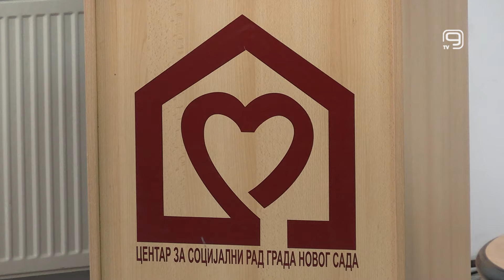TV KANAL 9, NOVI SAD: CSR - PRIJAVE PROTIV ORGANIZATORA PROTESTA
Slučaj porodice Mihaljica iz koje je novosadski Centar za socijalni rad u novembru izmestio troje maloletne dece i smestio ih u Sigurnu dečju kuću, izazvao je veliku pažnju javnosti, ne samo u našem gradu, nakon objava na društvenim mrežama i nekoliko burnih protesta koje su tim povodom organizovala razna udruženja, a na kojima su prozivani zaposleni Centra i direktorka ove ustanove.